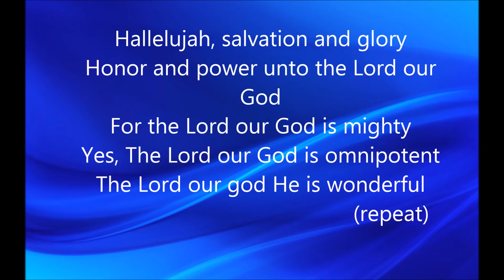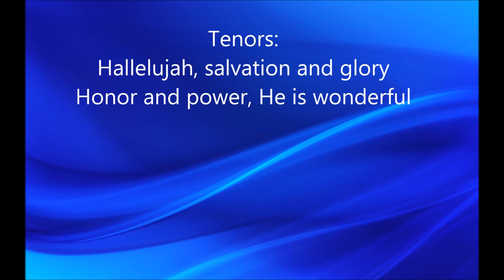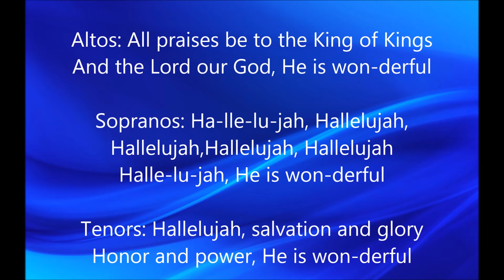Hallelujah, Salvation, and Glory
I pray that you find this a blessing. Thank you so much. Peace!